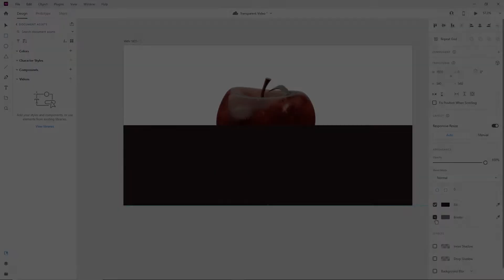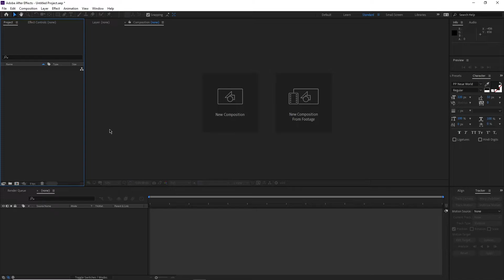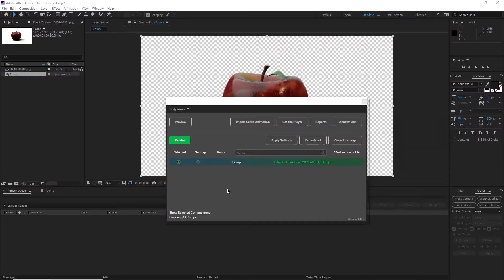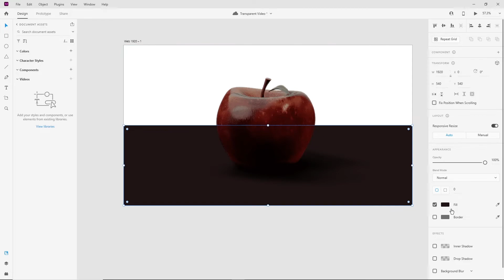How to Import a Transparent Video in Adobe Xd | QuickJam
Even without considering the enormous file sizes, using transparent videos is a pain in the a$$. You could find a use for this new approach to utilize transparent videos in Adobe Xd in the future.

If you enjoy jammed content, please don't hesitate to subscribe so you don't miss any of the new content, also share the video with people who could benefit from it to support my channel, and leave your suggestions down in the comments!